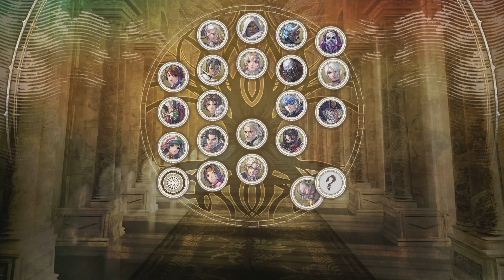SoulCalibur VI - DUEL avec Poro !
Petit duel des familles avec Polo Ruru !
SoulCalibur VI sur PS4 Pro.